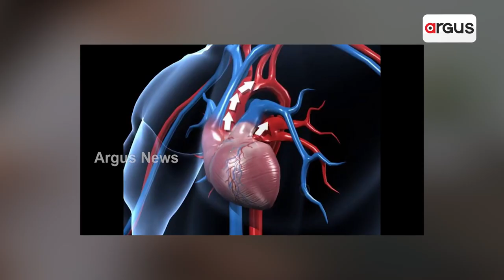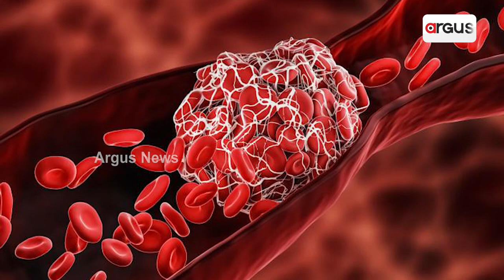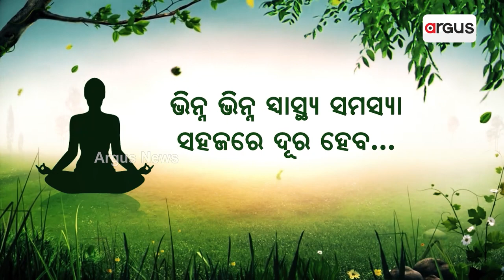Do You Know The Lethal Effects Of Sitting For Longer Hours; Watch For Details